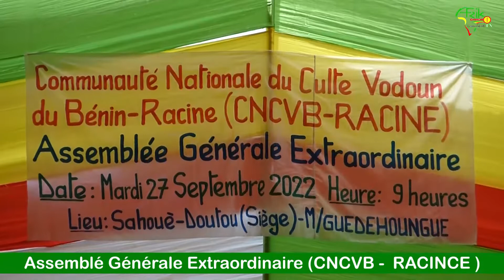La CNCVB-Racine devient Internationale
La Communauté Nationale du Culte Vodoun du Bénin- Racine (CNCVB-RACINE) a tenu une assemblée générale extraordinaire le 27 septembre dernier à son siège à Sahouè-Dotou. Les responsables de cette association ont été reconduits à l'unanimité ceci après des réformes. Désormais la  CNCVB-RACINE prend une allure internationale.
Suivez ce reportage de AFRIK CHRONO TV pour les détails.